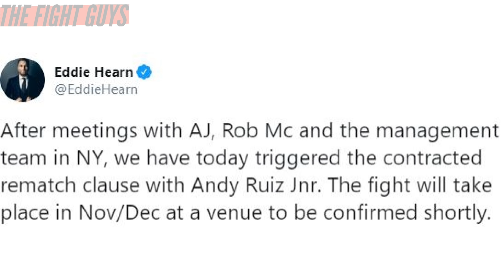Why Anthony Joshua Will DESTROY Andy Ruiz In The Rematch | The Fight Guys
Joshua can beat Ruiz and here's how...